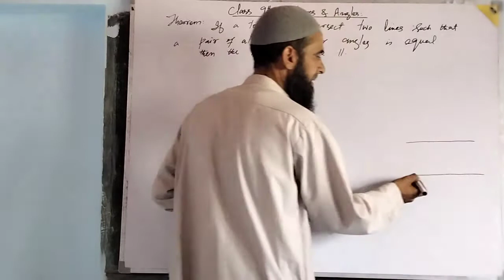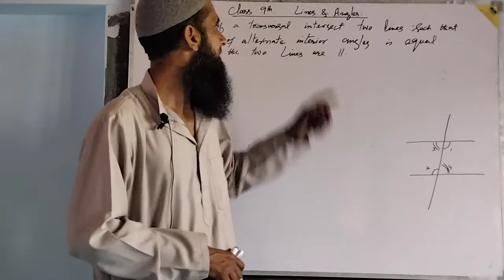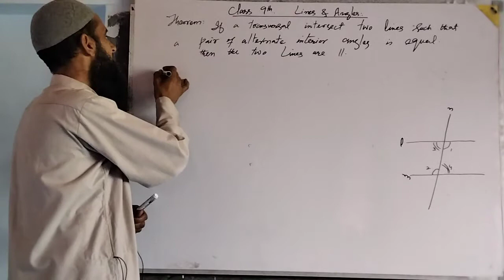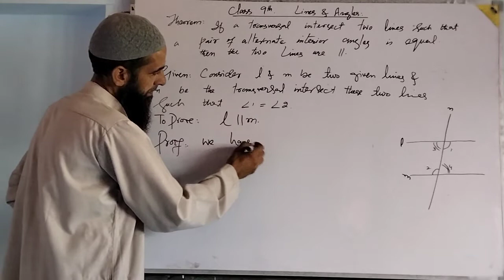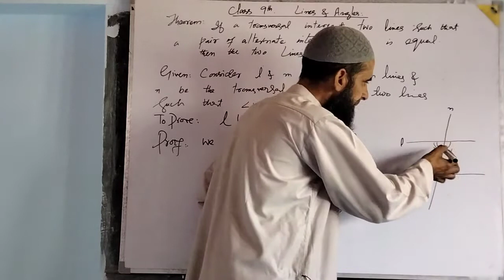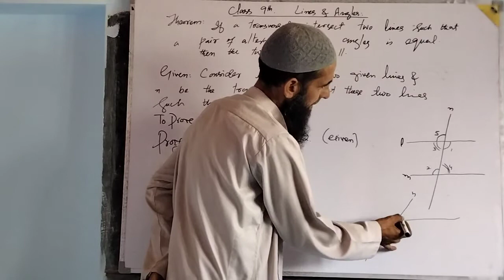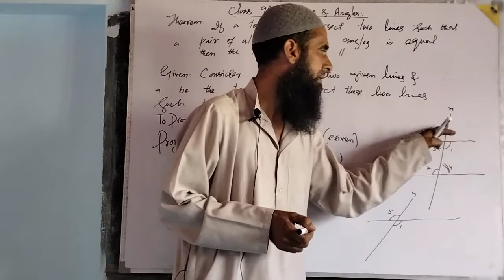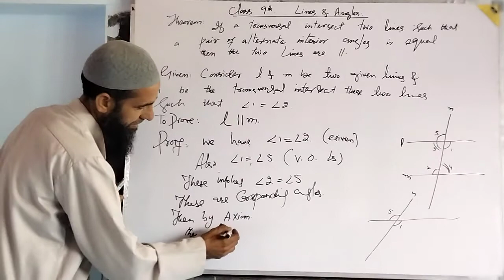Class 9th. Theorem: If one pair of alternate interior Angles are equal then lines and parallel.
Theorem: If one pair of alternate interior Angles are equal then the lines are Parallel. The lines are Parallel if the one pair of alternate interior Angles are equal.